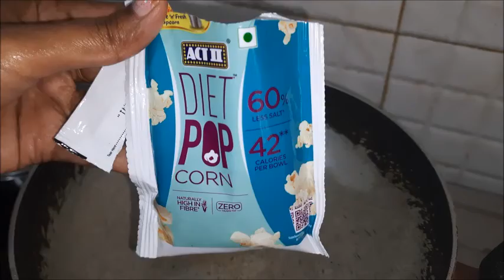Popcorn in 2 Mins at Home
How to Make Perfect Popcorn on the Stovetop, How To Make the Best Buttery, Movie-Style Popcorn.